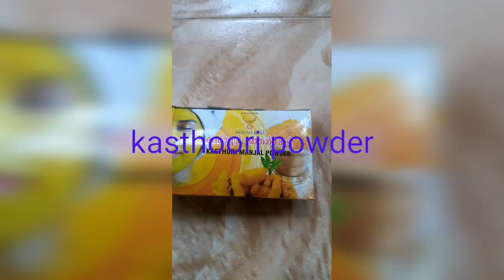വെറും 20 മിനുട്ട് മതി മുഗം വെളുക്കും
Beauty tips fr home#